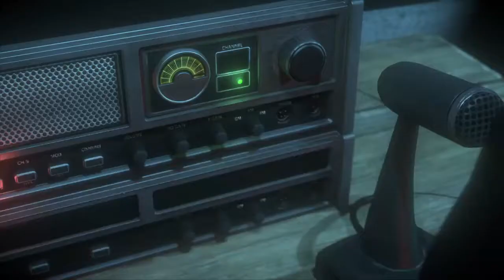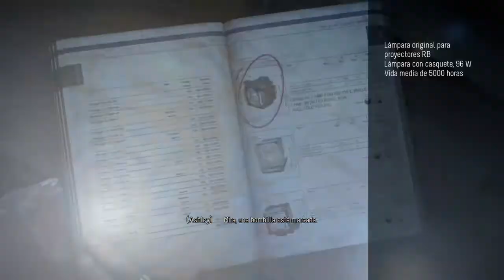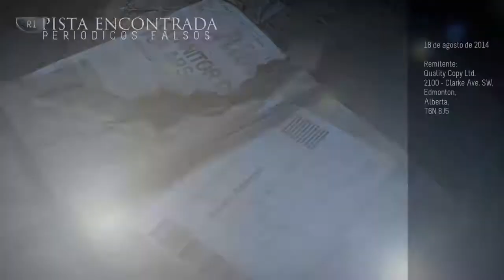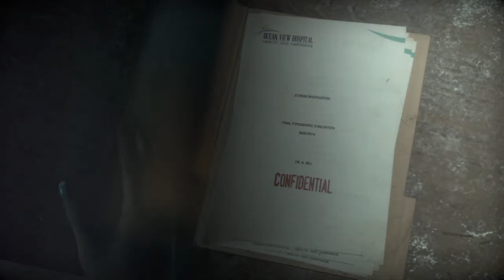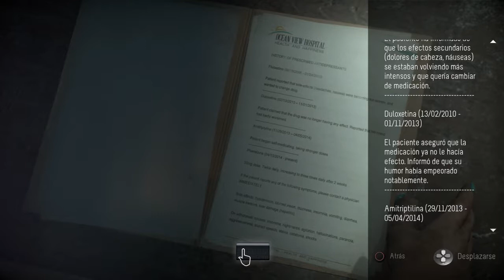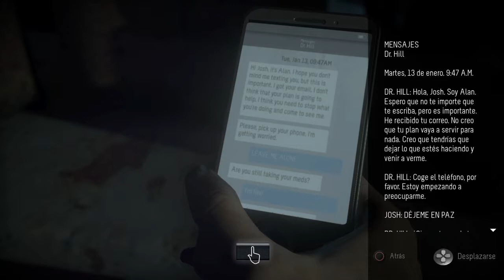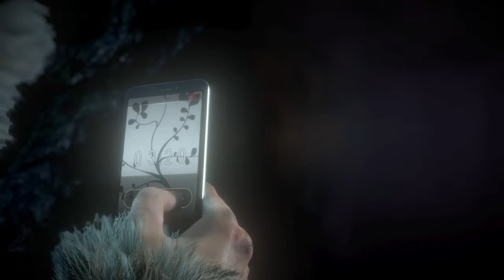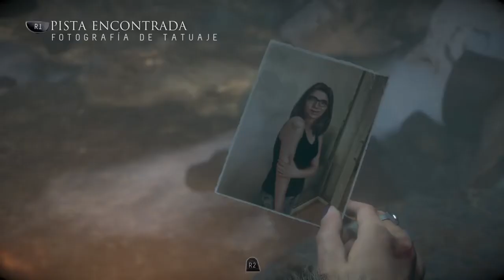Until Dawn guia gameplay parte 9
Fantasmas. Asesinos y monstruos, todo lo que  puedas encontrar en una  pelicula de terror esta en este video.